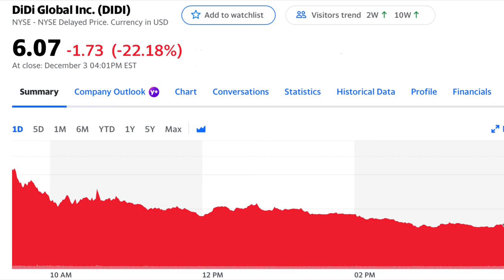The Troubled End to DIDI Stock | What’s Next For DIDI | Should You Buy DIDI | Morris Money